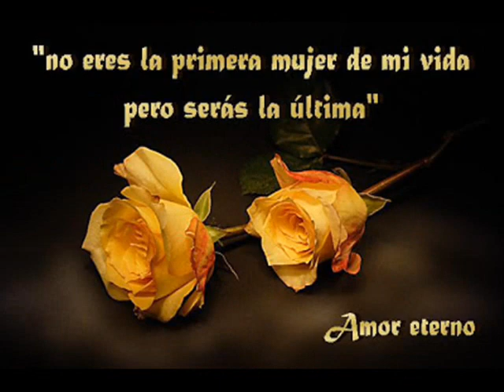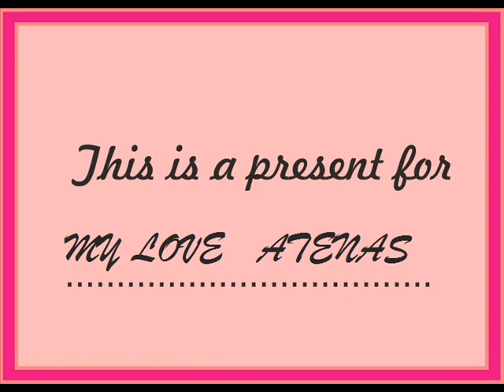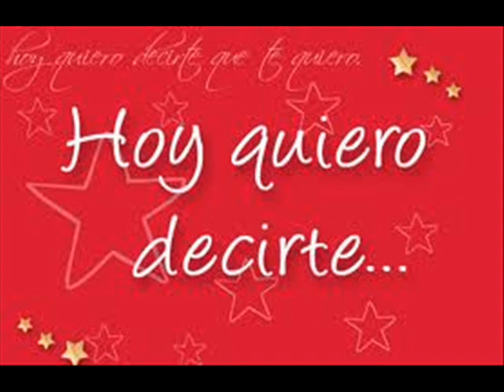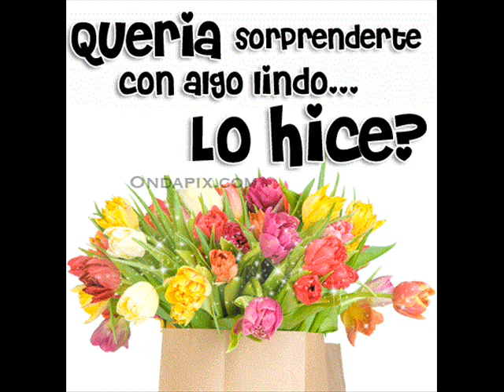Atenas feliz 1er 14 de febrero juntos!!!! heart & star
Este es mi regalo corazon espero y te guste. Disfrutalo :D :D :D